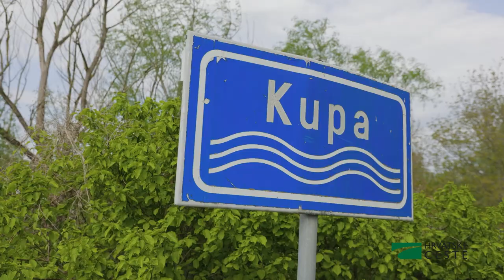Otvaranje mosta preko Kupe u Gornjem Pokupju